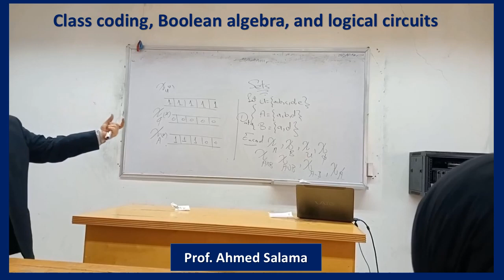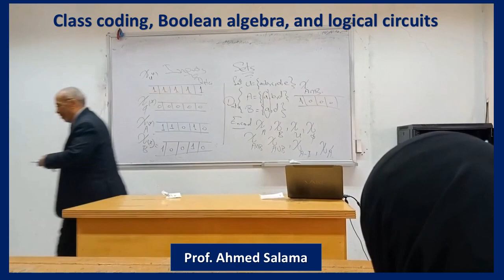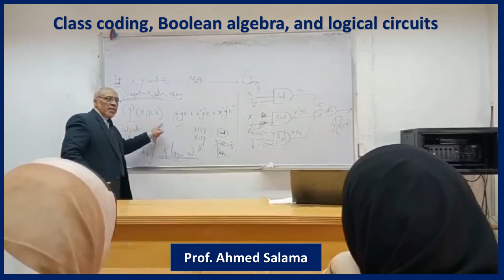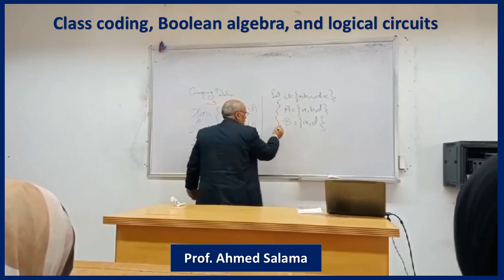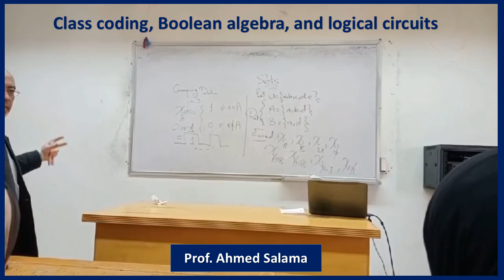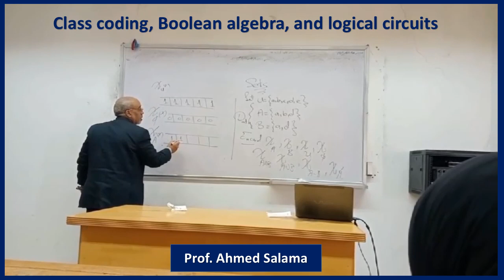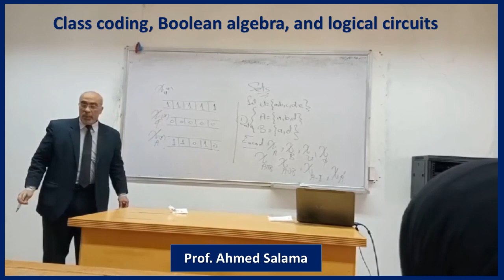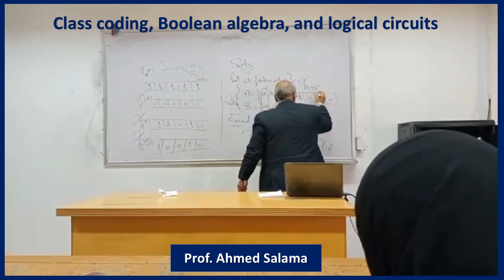الجزء الأول من المحاضرة الثالثة الحضورية موضوعات مختارة ف مقدمة علم الحاسب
الجزء الأول من المحاضرة الثالثة الحضورية موضوعات مختارة ف مقدمة علم الحاسب يوم الأحد 5-3-2023 المستوي الأول والحوسبة والدبلومات بكلية العلوم
العلوم والتكنولوجيا مع الدكتور أحمد سلامة